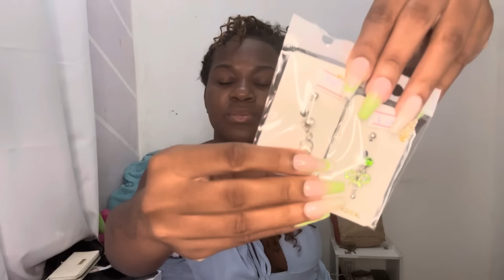COMPRINHAS+TROQUEI O MUCO🛍️💇🏾‍♀️minnynovamente